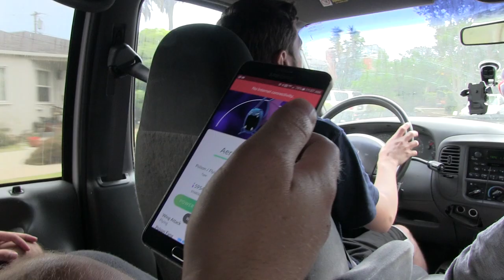SMOSH BREAKFAST FEAST (Bonus)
Chef Joven gets to work in the kitchen and shows us what he can do!